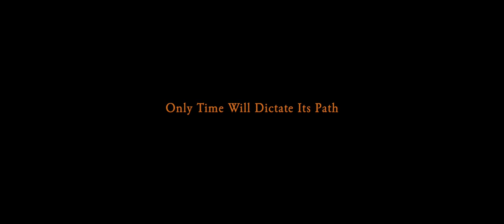KID - Trailer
KID is a project collaboration consisting of many exceptional newcomers from Malaysia and a few brilliant ex-campus mates from the United States.

This trailer comes with subtitles (enable CC) and features a special background track composed by the talented Marilyn Reyes (USA).

Kidnapping You Soon!